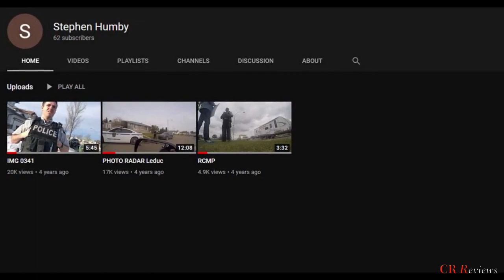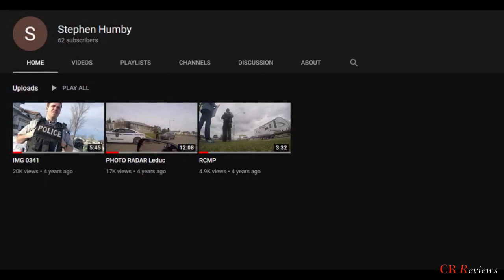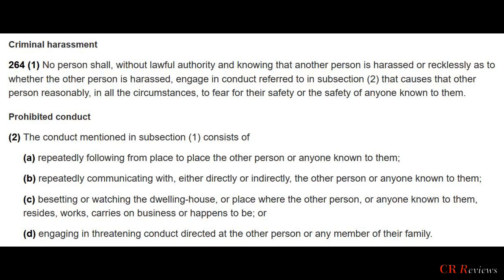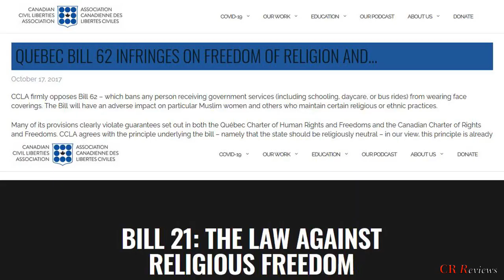Leduc, Alberta - Photo Radar Protest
We explore the finer details of Canadian rights, freedoms and our governing laws and policies.  We assess police, government and civil interactions, with a hope to illuminate the finer details of topics covered.  With an aim to educate and raise awareness, for all Canadians and visitors alike.

Videos and the content covered is not intended to incite or shock viewers; rather, it is meant to be informative and educational in the areas of Canadian rights, freedoms, laws and policies while raising awareness and providing a better understanding therein.

We assume no responsibility or liability for user comments.  The views and opinions of any such comments belong to the person(s) posting such comments only and cannot be attributed to any other person, platform, sponsor, organization, business, governmental agency or office, or taken as legal advice.

CR Reviews theme song is “New Hero in Town” created by Kevin MacLeod under Creative Commons License (CC BY 3.0) and is unaltered (although only a portion of the work is used).